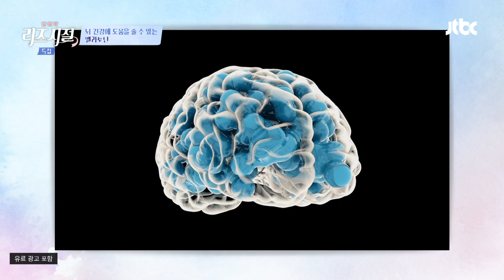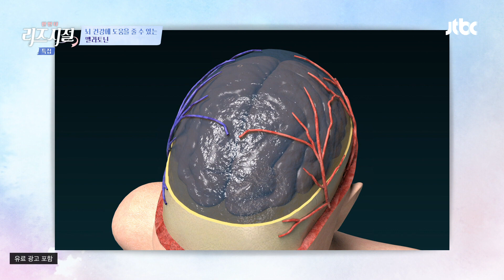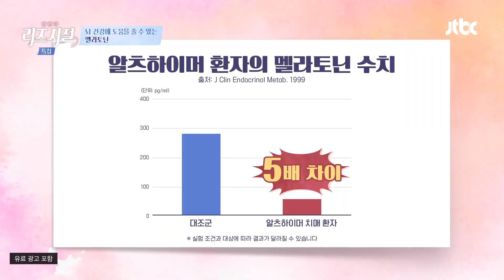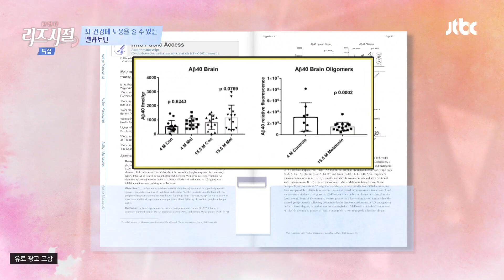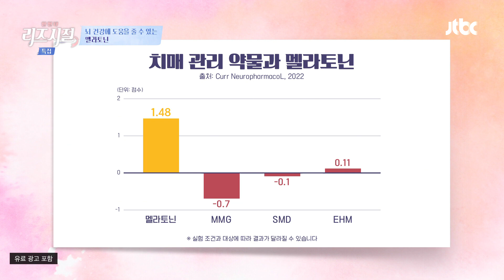잠이 들면 뇌를 씻어주는 '멜라토닌'😴 | 한 번 더 리즈시절 78회 | JTBC 240325 방송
잠이 들면 뇌를 씻어주는 '멜라토닌'😴